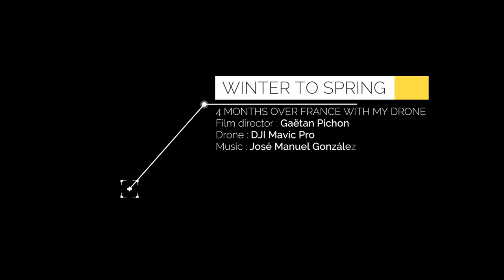Winter to Spring - 4 Months with my Mavic Pro over France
Since the beginning of January, I have made many flights with my drone: the snowy mountains of the Alps or the Vosges to the bright colors of spring above the vineyard of Alsace or the countryside of Corrèze and Périgord. A small medley of images accumulated and mostly unpublished in previous videos.

Depuis début janvier, j'ai fait de nombreux vols avec mon drone : des montagnes enneigées des Alpes ou du massif des Vosges aux couleurs vives du printemps au-dessus du vignoble alsacien ou de la campagne de Corrèze et du Périgord. Un petit medley d'images accumulées et pour la plupart inédite des précédentes vidéos.

Date de tournage : 06/01 au 05/05
Lieu de tournage : France
Prise de vue : Drone DJI Mavic Pro
Montage : Final Cut Pro